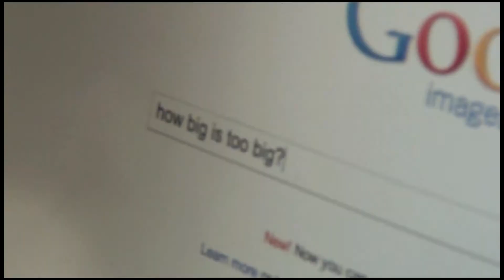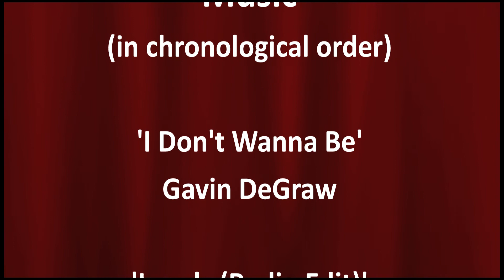Football Confidential 109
Trouble starts to brew when Justin Jolby (Kirk Douglas), calls the boys in for a meeting.

Make sure to watch episodes 1-8